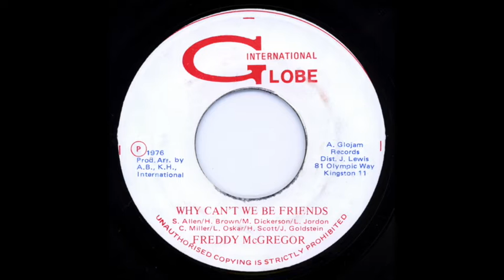Why Can't We Be Friends - Freddie McGregor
Produced by Alphonso Bailey
Globe International (JA), 1976